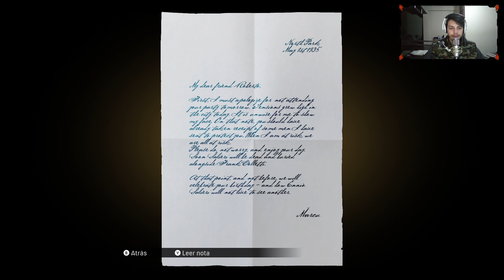Nos infiltramos en un Barco "Atentado contra Ghillotti" - Mafia Definitive Edition #10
Seguimos con esta gran aventura y la historia de Tommy en este mucho lleno de crímenes... En esta entrega, tendremos la misión de atentar contra Ghillotti en su fiesta de cumpleaños, pero como siempre, no será nada fácil.

0:00 Introducción
1:19 Feliz Cumpleaños
25:13 Tienes Suerte...
28:13 Cierre